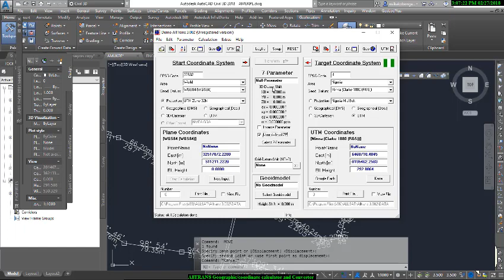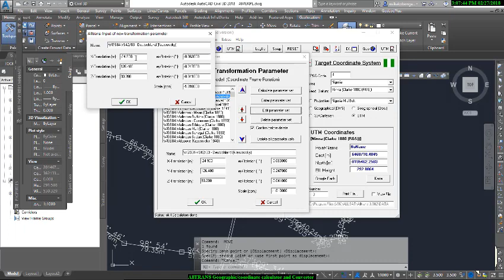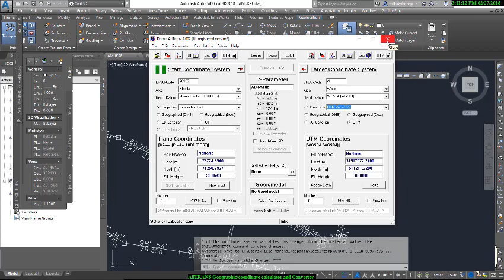ALLTRANS GEOGRAPHIC COORDINATE CALCULATOR/CONVERTER